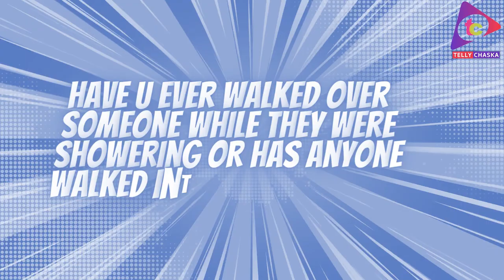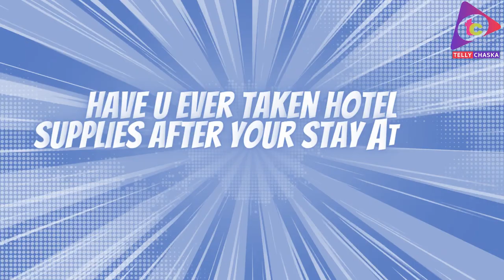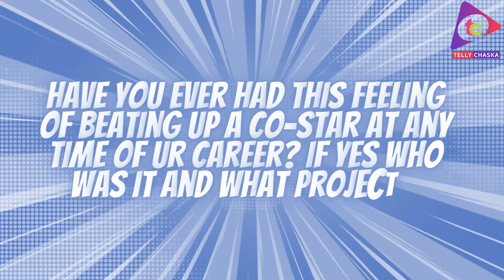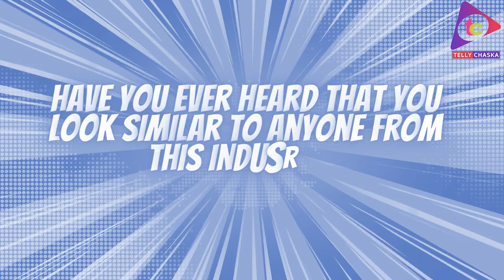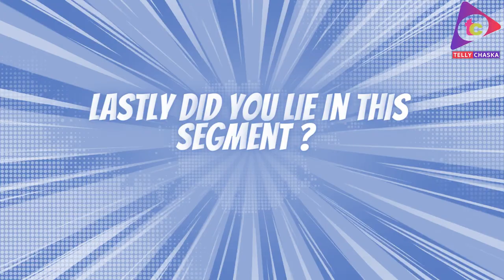To Be Honest FT helly & taha